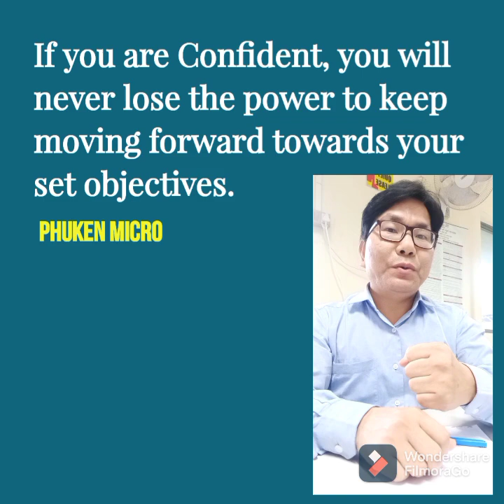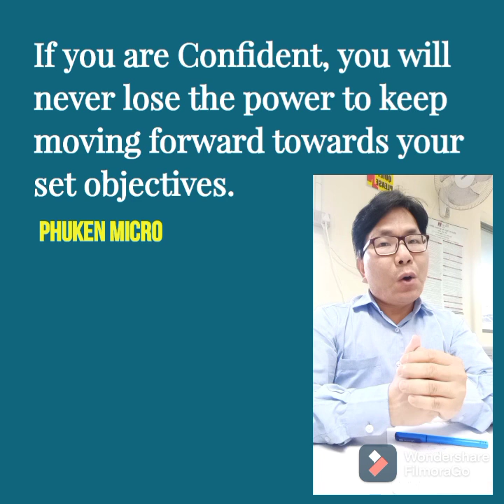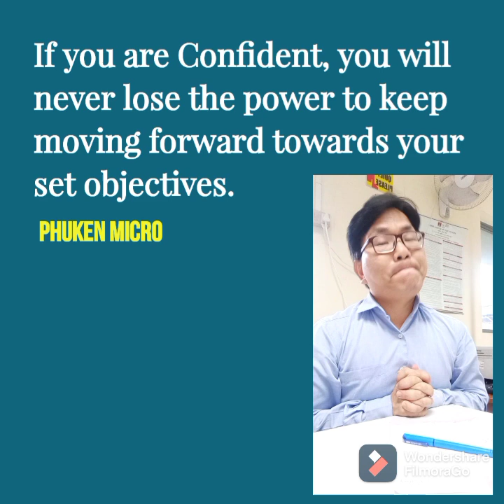"Be Confident" by Phuken Micro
𝐂𝐨𝐧𝐟𝐢𝐝𝐞𝐧𝐭 𝐬𝐭𝐞𝐩𝐬 𝐚𝐫𝐞 𝐭𝐡𝐞 𝐤𝐞𝐲𝐬 𝐭𝐨 𝐰𝐢𝐧𝐧𝐢𝐧𝐠 𝐭𝐡𝐞 𝐬𝐞𝐭 𝐨𝐛𝐣𝐞𝐜𝐭𝐢𝐯𝐞𝐬 𝐨𝐟 𝐲𝐨𝐮𝐫 𝐥𝐢𝐟𝐞.

Confidence building is one of the first step towards undertaking the journey successfully in our set objectives.

Every step that is filled with confidence will be met with the positive outcomes in the long run.

One might fall, one might face the toughest circumstances, but to keep moving forward confidently is the best answer towards winning the set goal.

Your fear vanishes by your actions, and more & more actions will start to come from your side, only if you build Confidence for the self consistently.

𝐓𝐨 𝐲𝐨𝐮𝐫 𝐞𝐯𝐞𝐫𝐲𝐝𝐚𝐲 𝐬𝐮𝐜𝐜𝐞𝐬𝐬, 𝐡𝐚𝐩𝐩𝐢𝐧𝐞𝐬𝐬 𝐚𝐧𝐝 𝐩𝐞𝐚𝐜𝐞.